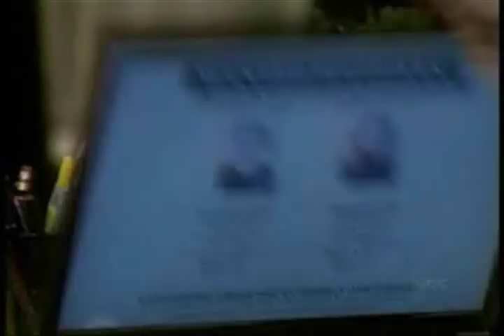Jason & Sam 11-16-06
Song: "Fascination (Instrumental)" by FD Marchetti

(Credit Holsgem)